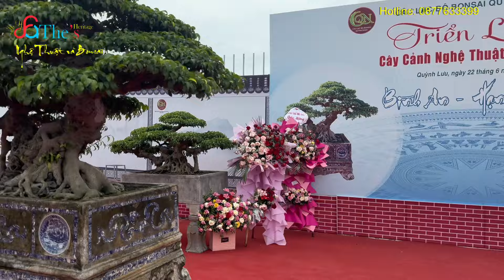Soi kỹ Viên Kim Cương Sanh Quê Mini tiền Tỷ đẹp cỡ nào